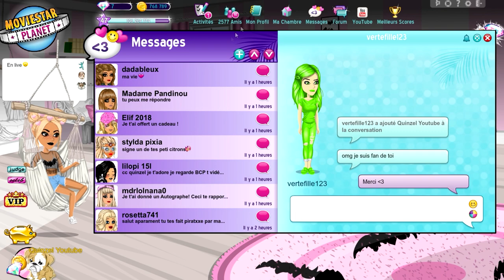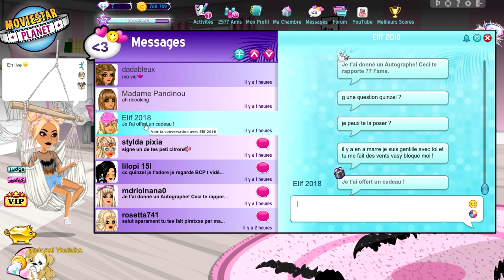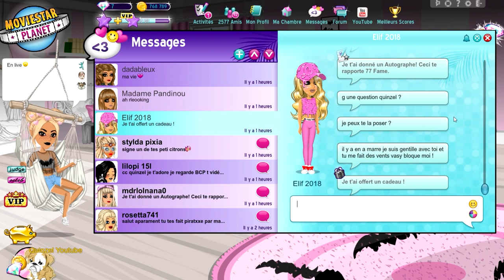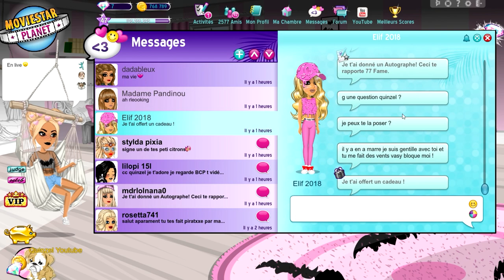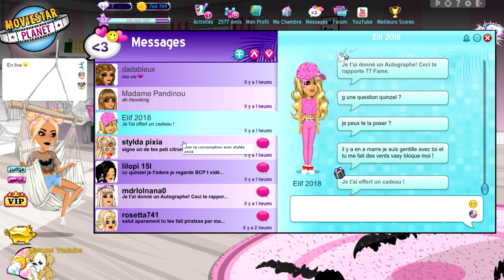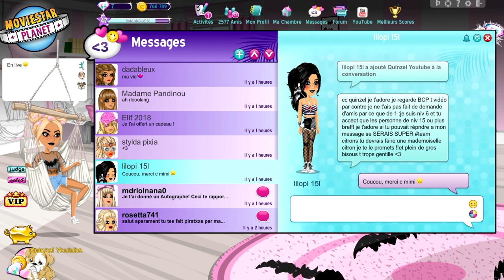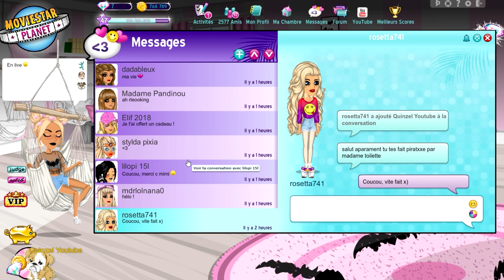JE BLOQUE UNE FILLE SUR MSP JE VOUS RÉPOND